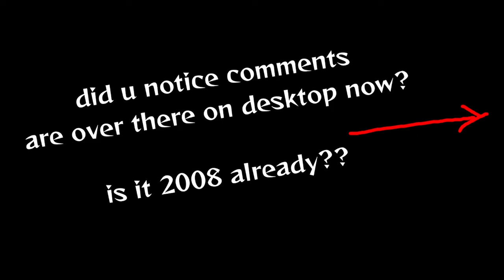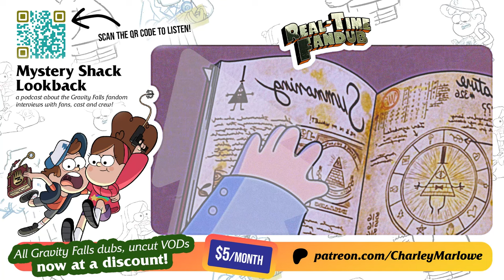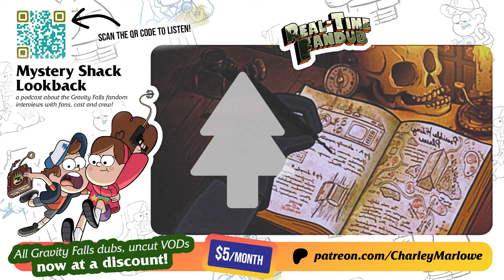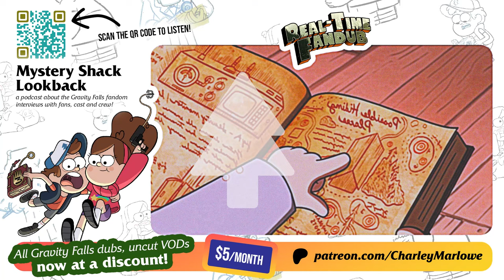The FINAL Bill Cipher Real-Time Fandub 🔺 Gravity Falls Dreamscaperers/Gideon Rises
+ CREDITS +
Opening titles, logo and commercial bumpers edited by Arbër | follow him

+ MUSIC +
"Real-Time Fandub Main Title Theme"
Based on a composition by Brad Breeck

Remaining music from the Legend of Zelda - specifically Twilight Princess, A Link to the Past, Tears of the Kingdom, Wind Waker, and Skyward Sword.

+ REAL-TIME FANDUB +
Real-Time Fandub is a group of voice actors who dub popular things from memory. They are only missing one key component: A memory. Gazemaze in gazemazement as the plot starts out normal and improv changes it into something weird, unrecognizable, and shitpost-esque every time we slip on a line!

Real-Time Fandub is a creation of Charley the Pirate Theydy.